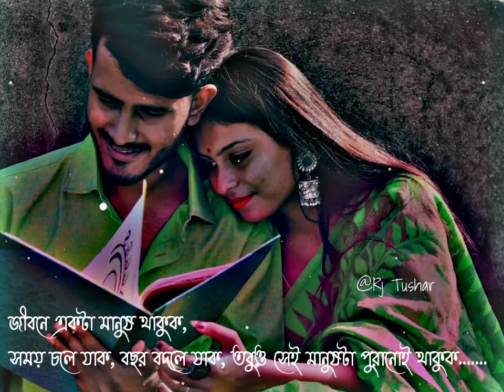জীবনে একটা মানুষ থাকুক, সময় চলে যাক, বছর বদলে যাক, তবুও সেই মানুষটা পুরানোই থাকুক.... bangla status